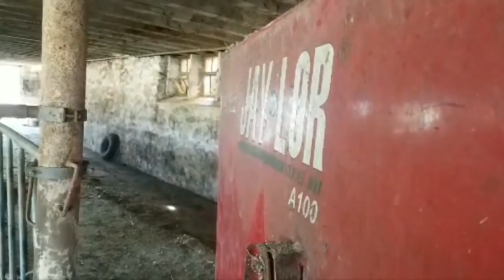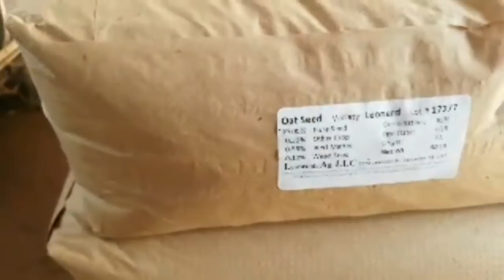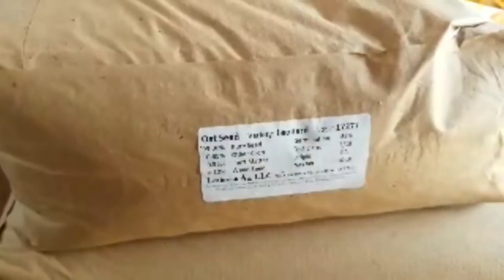Absolutely A Gorgeous Day On The Farm